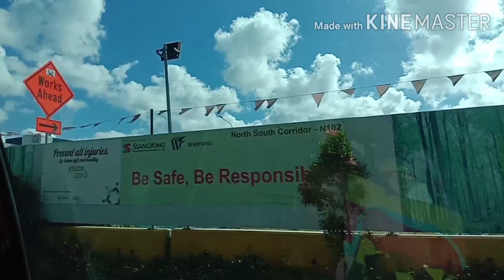Going to hospital.. Nawala Ang sound.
Sorry Naman. Nung inedit ko Po inayos ko yung music  sa loob kase Ng car ni amo.. hanggang sa mawala na lahat.